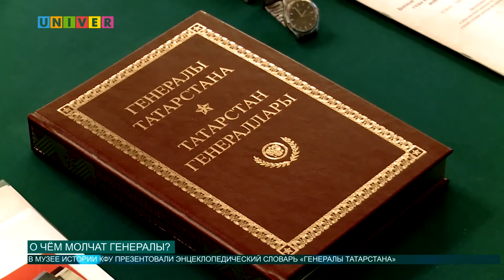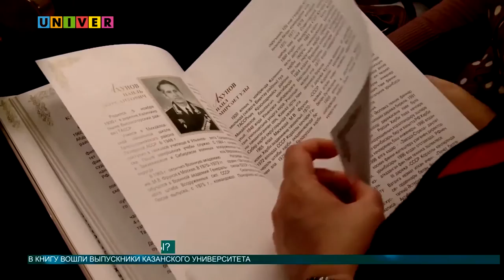О чем молчат генералы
Воспоминания о подвигах видных военачальников усилены новым полиграфическим памятником.